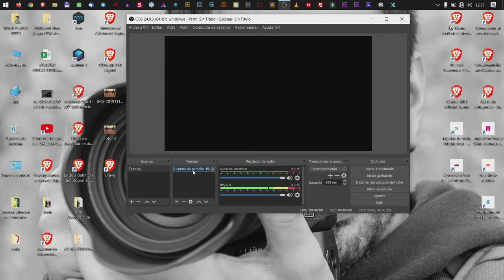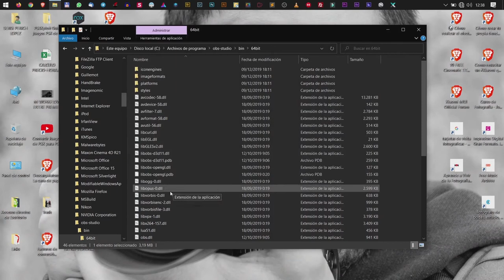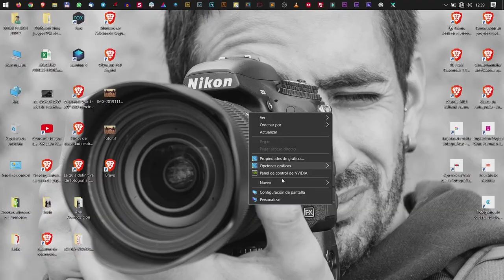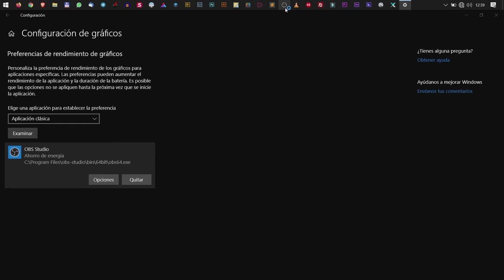Solucion pantalla negra de OBS Studio en Windows 10 con Intel y NVIDIA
Hoy os muestro una solución alternativa a todas las que hay por internet en general. Sale a causa de que ninguna de las soluciones me resultaba útil.